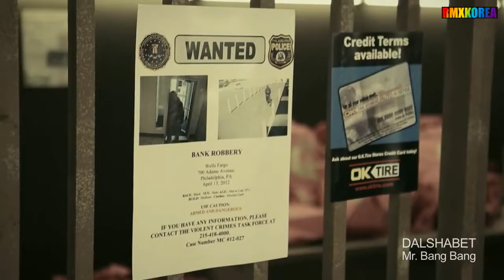Dal★shabet(달샤벳) - Mr. Bang Bang [M/V Remix]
달샤벳(Dal★Shabet)은 대한민국의 4인조 걸 그룹으로, 해피페이스 엔터테인먼트 소속이며, 그룹명은 '달콤한 샤베트'(Sweet Shabet)라는 의미를 가지고 있다.

2011년 1월 4일 첫 번째 EP 앨범 Supa Dupa Diva를 발매하였고, 1월 6일 엠카운트다운으로 데뷔하였다. 이후 EP 앨범 Pink Rocket (2011), Bling Bling (2011), Hit U (2012)를 차례로 발매해 활동했다. 2012년 5월 24일 멤버 비키가 탈퇴하고 새 멤버 우희를 영입해 6월 6일 첫 정규 앨범 BANG BANG을 발매하였다. 이후 EP 앨범《있기 없기》(2012), Be Ambitious(2013), B.B.B(2014), Joker(2015)를 발매하였다. 2015년 12월 9일 멤버 지율, 가은이 탈퇴하여 4인조로 재편성 하였다. 2016년 1월 5일 미니앨범 9집《Naturalness》(2016)를 발매하였다. 2016년 9월 29일 미니앨범 10집《FRI.SAT.SUN》(2016년)를 발매했으나, 2017년 12월 14일에 세리, 아영, 수빈이 계약 만료로 인하여 그룹이 해체되었다.